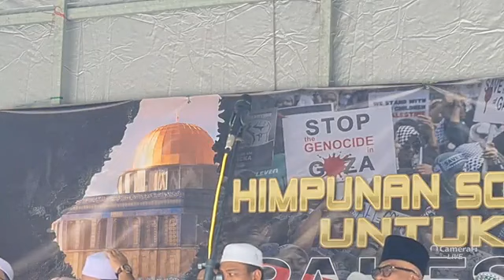HIMPUNAN SOLIDARITI UNTUKMU PALESTIN, DAERAH KULIM ll Perjuangan untuk Jihad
HIMPUNAN SOLIDARITI UNTUKMU PALESTIN, DAERAH KULIM
Perjuangan untuk Jihad
Jom Menyumbang Untuk Gaza @ Palestin

*Kita Penuhi Dataran Kulim*.jom semua
25/11/2023
8.30 pagi  Kehadiran Peserta Perhimpunan
9.00  Ketibaan Dif² Jemputan
9.15  Ucapan Aluan Pengerusi Majlis
9.20  - Sajak Untukmu Palestin
9.30   Ucapan 1 (Ybhg Ust Mohd Yusuff b. Nasurdin)
Pengerusi Himpunan Solidariti Untukmu Palestin
9.40  Ucapan 2 ( Ybhg Ust Nasrun b. Othman)
Pegawai Khas Kpd MB Kedah
Pengasas dan Penaung An Nasr Care
10.00 Ucapan Utama Oleh  Ybhg Tn Nadir Al Nuri b. Kamaruzaman
(Pegawai Eksekutif Cinta Gaza  Malaysia)
11.00   Gimik Himpunan Solidariti Untukmu Palestin
11.10  Bacaan Doa / Qunut Nazilah
11.20   Bersurai
📆 Sabtu, 11 Jamadil Awwal 1445H / 25 November 2023M
Kitab :
🕌Tempat : Masjid Jamiul Makmur Kulim Kedah

(((( LIVE)))) SC
‍‌‍‍‌‍‍‌📢‌‌‍‌‍‍‌‍‍‌📢‌‌‍‌‍‍‍‍‌📲 Sebarkan...seluasnya
Semua di jemput hadir

Kuliah-kuliah Kami juga boleh diikuti di Youtube Sibghah Channel

Terima Kasih
Admin